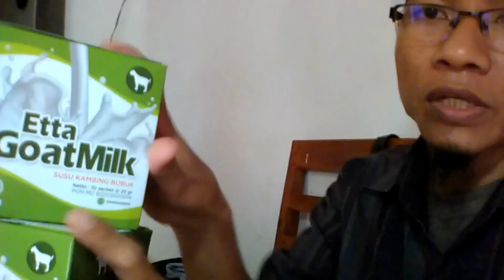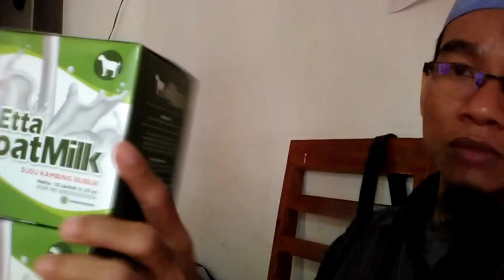Jual Susu Kambing Asam Lambung di Kabupaten Rejang Lebong Order 081282707458